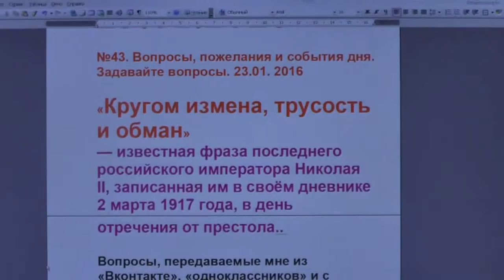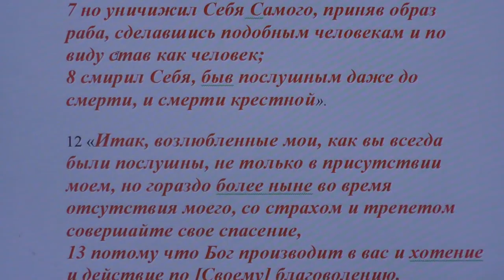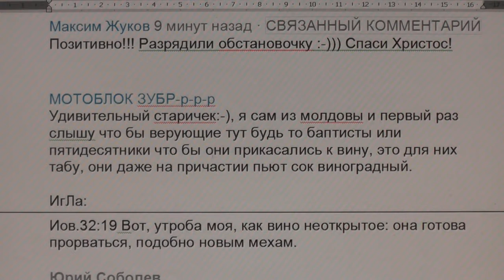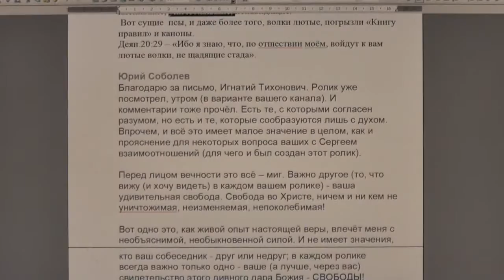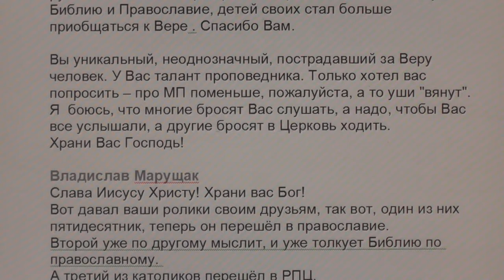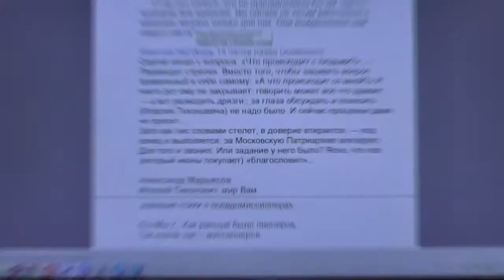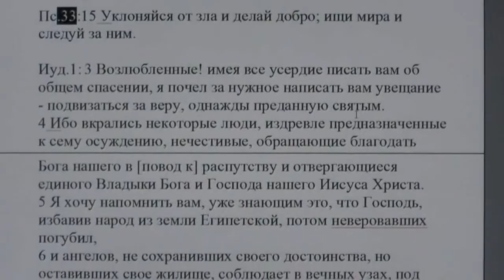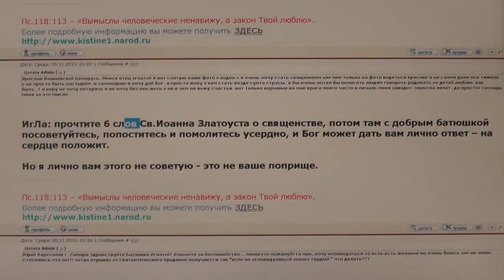№43. Вопросы, пожелания и события дня. Задавайте вопросы. 23.01. 2016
Вопросы задавать Игнатию в этой теме:
Коля Николай
1:14 «Кругом измена, трусость и обман» Николай II (эпиграф)
5:52 о рождении свыше, о чувствованиях как во Христе
23:15 о самоиронии
25:25 о епископах
29:32 о ролике с Сергеем Козловым
31:44 о Сергее Козлове
33:59 что мешает тебе благовествовать?
38:16 о пользе роликов Игнатия Лапкина
40:41 о переходе в МП, из Златоуста
49:04 о Сергее Козлове
49:54 стихи о псевдомиссионерах
53:11 о мире
1:01:15 мой мир страничка Игнатия Лапкина
1:01:33 форум Игнатия Лапкина
1:02:22 Видеоканал Во свете Библии
1:03:00 сайт Во свет Библии
1:05:28 приглашение участвовать в благотворительной акции
1:07:11 о непрофессиональном спорте
1:07:20 о желании стать священником
1:07:58 об исповеди